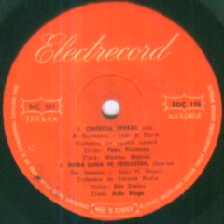Aida Moga-Intra luna pe fereastra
Lyrics by Harry Negrin
Romania Radiotelevision Estrada Orchestra conducted by Sile Dinicu